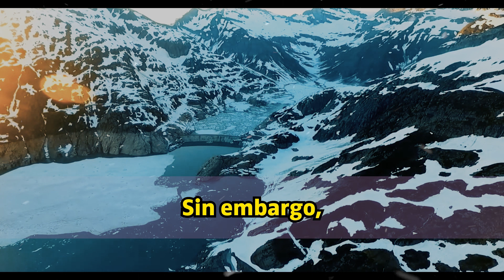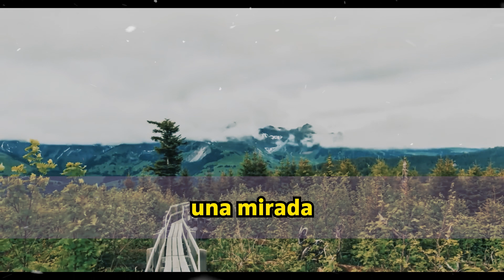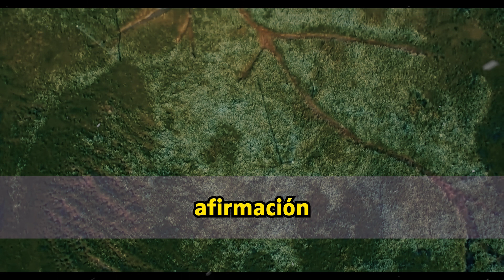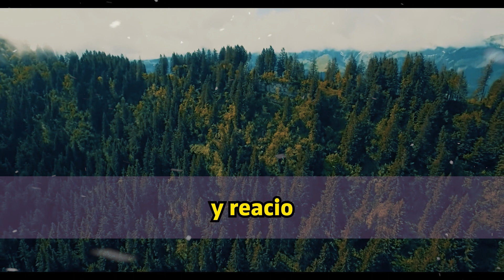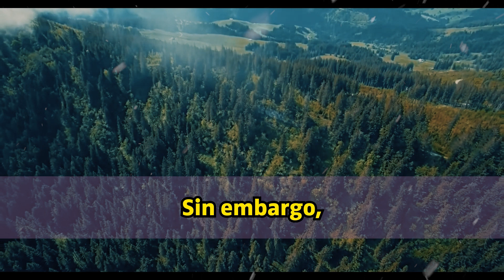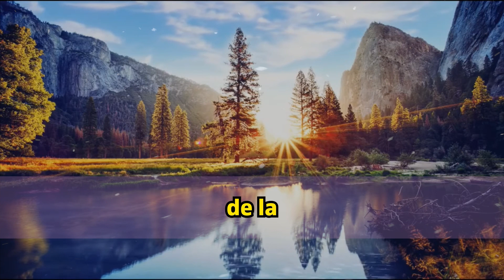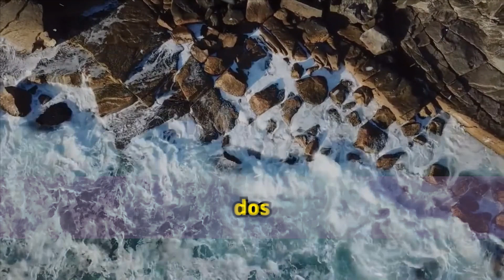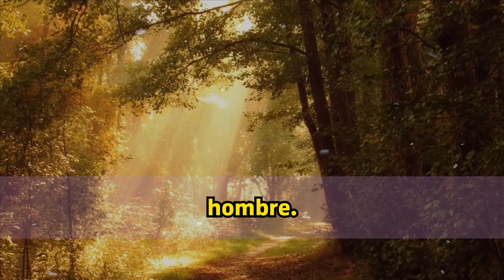El Jefe Pidió a la Empleada de Limpieza que Fingiera ser su Esposa en una Cena. Lo que Hizo fue..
💬 Únase a nuestra comunidad:
¡Deja tu comentario abajo! Nos encanta escuchar vuestras impresiones, ideas y sugerencias. ¿Qué parte de la historia te conmovió más?

🔍 Explora más:
Mire nuestros videos anteriores para conocer más historias inspiradoras y conmovedoras. Cada narración es una invitación a una inmersión inspiradora en lo que nos hace humanos: historias, sentimientos y situaciones conmovedoras que merecen ser vividas (y compartidas).